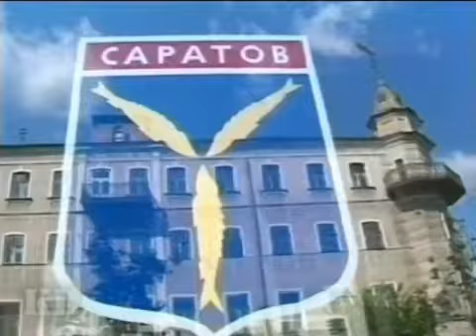Саратов. 1994 г.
Ещё немного Саратова от Георгия Матыса